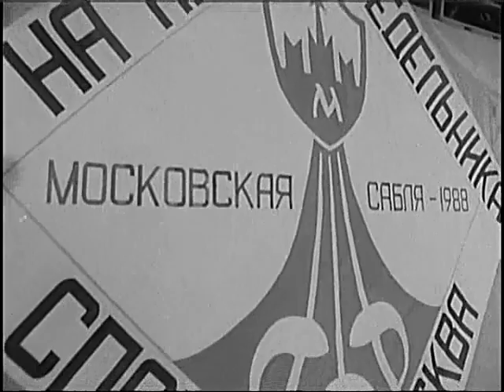1988 Technique of Soviet & Foreign Sabreurs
1988. Russian.
Instructional film.
Switches to the new electric sabre at about the 30 minute mark. Background tournament appears to be the Moscow Sword.